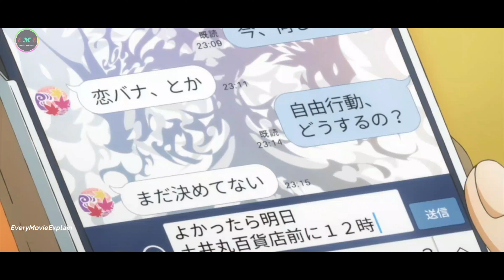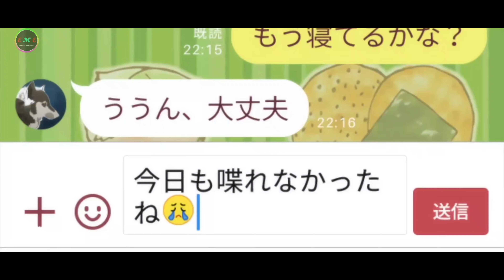As the Moon so Beautiful (2017) Ep: 4 to 6 Anime Explained in Hindi || Romantic series Explanation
As the Moon so Beautiful (2017) Anime Explained in Hindi | As the Moon so Beautiful (2017) Anime Ending Explained in hindi | Anime/Animated Series | Animated series

As The moon so beautiful Anime series Explained from Episode 4 to 6
As the Moon so Beautiful (2017) Anime Explained in Hindi  ||  Romantic Anime series Explanation

Everymovieexplain
 Adventure movies, Movies explained in hindi, Anime movie explained, movies explanation, hollywood movie explain, views, subscriber, movieexplain

Credits:
Images and Video footages taken from:  Feel
Director: Seiji Kishi
produced by: Ken Minami, Takema Okamura, Toshihiro Maeda and Hiroshi Kamei

I don not own Any of the images and video clips used in this video. I
have used these just to make it more enjoyable.

be infringing.